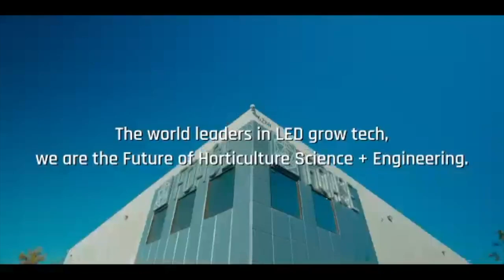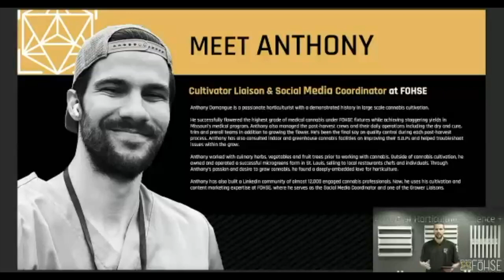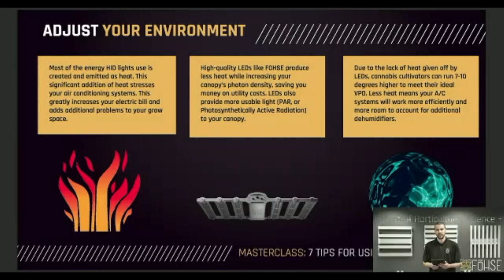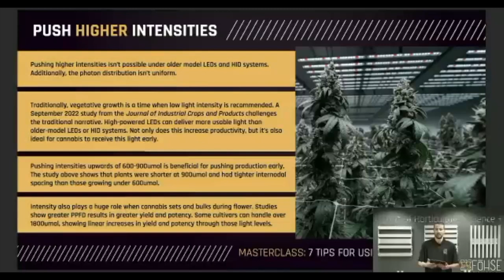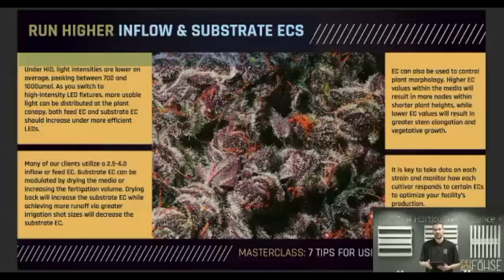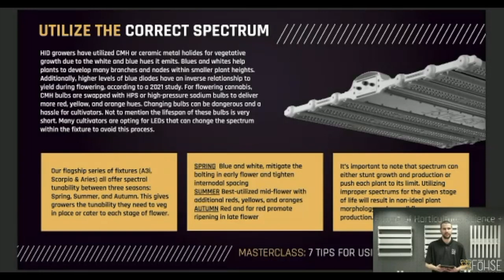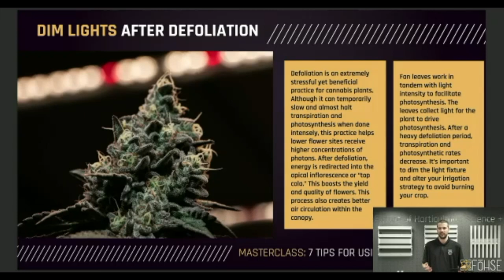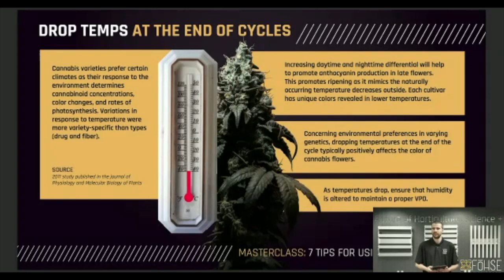7 Tips For Using High Intensity LEDs | Webinar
In this FOHSE Masterclass, Grower Liaison Anthony Domangue discusses seven tips to implement to your grow space when utilizing higher light intensity.

We cover:

- Adjusting Your Environment
- Push Higher Intensities
- Run Higher Inflow and Substrate EC
- Utilizing the Correct Spectrum
- Utilizing Intensity Control
- Dimming Lights After Defoliation
- Drop Temperatures at the End of the Cycle

⭐👇👇EXPAND FOR LINKS AND MORE!!👇👇⭐

💡 WHO IS FOHSE?
Fohse, Inc. is the world leader in indoor horticulture lighting applications and research.  Our company engineers and manufactures hyper-efficient, high-intensity LED grow lights specifically for heavy-yielding commercial cannabis agriculture.

FOHSE is the Future of Horticultural Science + Engineering

💡 FOLLOW FOHSE ON SOCIAL MEDIA!!

💡 FOHSE FIXTURE PHILOSOPHY
When every other LED company was rushing to the cannabis market, we were engineering a new breed of grow light in the design lab.  At the time, we noticed something that wasn’t making sense to us:  many cannabis cultivars thrive outdoors where PPFD levels can exceed 1500 µmol/m2s ... so why would any serious cannabis farmer limit their potential with grow lights whose output doesn’t even come close to what Mother Nature provides⁉️

We took that idea and ran with it. ⏩ Fast-forward a few years to where we are today, and we can now claim to produce the most powerful AND efficient grow light on the planet WITH a balanced spectrum.  Our flagship A3i model is capable of a maximum output of up to 4,529 µmol/s and achieving PPFD levels well over 2,000 µmol/m2s ... perfect for those final few weeks of flowering where a DLI over 60 mol/m2d is essential for heavy yields.